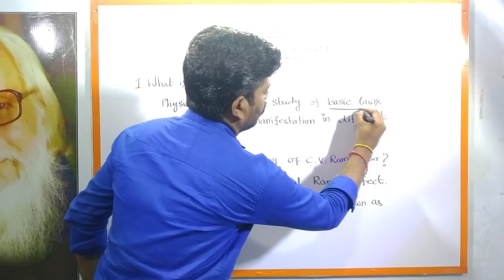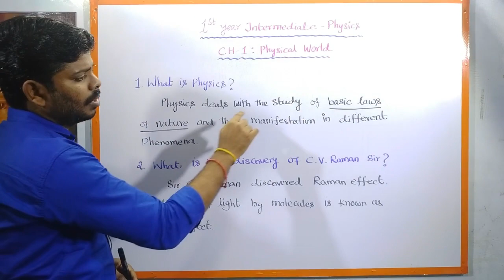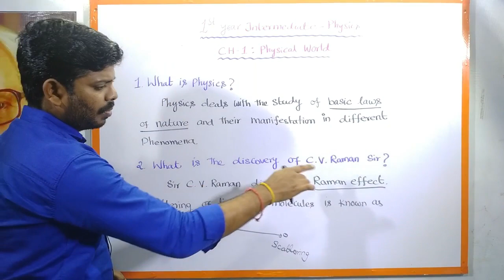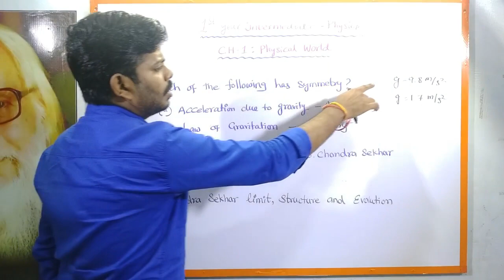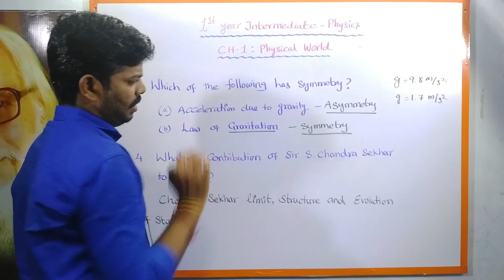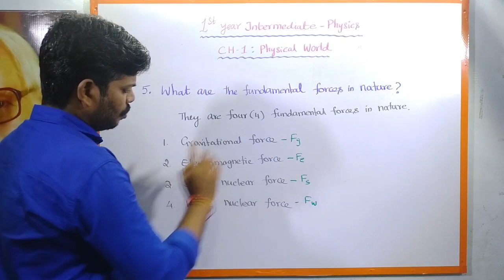Basic Concepts | AP 1st Year Intermediate Physics | Ch -01 : Physical World | Important 2 Marks